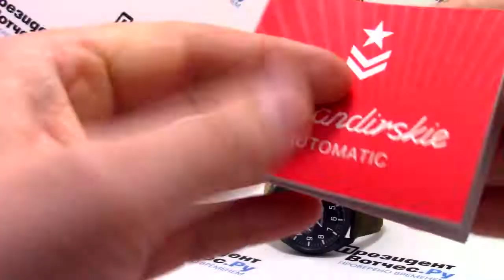Часы Восток Командирские 346609 К-34 - Видео обзор от Watch-Forum.RU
Присоединяйтесь к нашему Сообществу любителей часов. Регистрируйтесь на нашем сайте